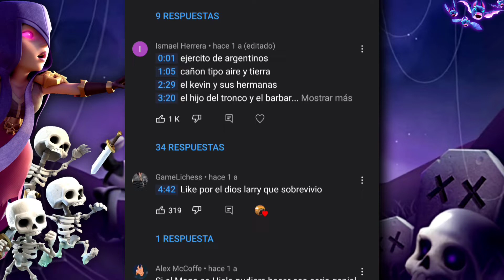Los MEJORES MAZOS para ARENA 9/ARENA SELVATICA en 2023/Clash Royale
Bienvenido a Clash Royale!!!
Esta es la arena  de nombre, ARENA SELVATICA , y en este video te explico como jugar con uno de los primeros mazos que utilizaras en este gran juego de estrategia.